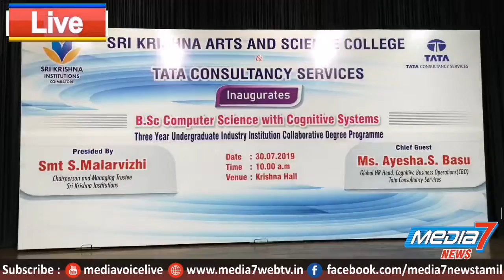கோவை ஸ்ரீ கிருஷ்ணா கல்லூரில் காக்னிடிவ் சிஸ்டம் புதிய படிப்பு துவக்கம்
கோவை ஸ்ரீ கிருஷ்ணா கலை மற்றும் அறிவியல் கல்லூரி டாடா கன்சல்டன்சி நிறுவனத்துடன் இணைந்து இந்தியாவில் முதல் முறையாக காக்னிடிவ் சிஸ்டம் புதிய படிப்பினை அறிமுகப்படுத்தி உள்ளது

கோவை குனியமுத்தூரில் உள்ள ஸ்ரீ கிருஷ்ணா கலை அறிவியல் கல்லூரி டாடா கன்சல்டன்சி நிறுவனத்துடன் இணைந்து இந்தியாவில் முதல் முறையாக இளங்கலையில்  கணினி அறிவியல் பிரிவில் காக்னிடிவ் சிஸ்டம் என்ற புதிய படிப்பினை அறிமுகம் செய்ததது. இதன்  அறிமுக விழா கல்லூரி கலையரங்கத்தில் இன்று காலை நடைபெற்றது. கல்லூரி முதல்வர் பேபி சகிலா வரவேற்புரையாற்றினார். டி.சி.எஸ் நிறுவனத்தின் காக்னிடிவ் பிசினஸ் ஆபரேஷன் பிரிவின் மனிதவளத் துறையில் உலக தலைவர் ஆயிஷா பாஸு சிறப்பு விருந்தினராக கலந்துகொண்டு குத்து விளக்கேற்றி  புதிய படிப்பினை தொடங்கி வைத்து சிறப்புரை ஆற்றினார். டி.சி.எஸ் நிறுவனத்தின் முக்கியஸ்தர்கள் ஜெய்சங்கர், ராஜ்குமார் ஜெயராமன், பாலநாராயணன், ஸ்ரீராம் ஜோஷி , ஸ்டீபன் மோசஸ்  தினகரன் ஆகியோர் கலந்துகொண்டு சிறப்புரையாற்றினர். கல்வி குழுமங்களின் முதன்மை நிர்வாக அதிகாரி சுந்தரராமன் சிறப்புரையாற்றினர். நிகழ்ச்சியில் துறைத்தலைவர் மார்சலின் ,இதர துறை தலைவர்கள், பேராசிரியர்கள், மாணவ மாணவிகள் உட்பட பலர் கலந்து கொண்டனர்.